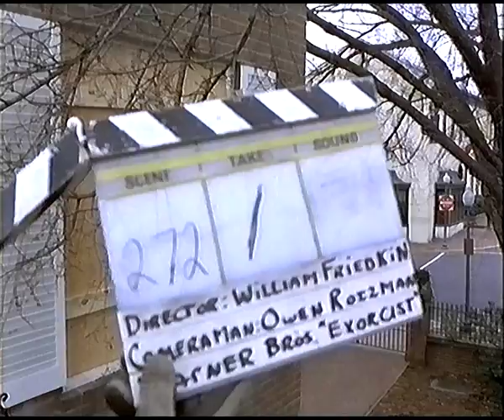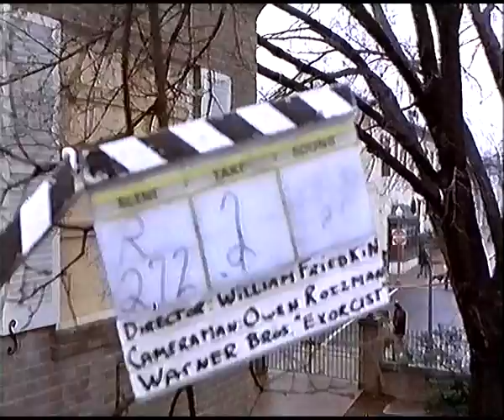THE EXORCIST Outtakes - Alternate Lt. Kinderman & Father Dyer takes.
Here are a selection of outtakes and alternate takes from the original ending between Lt. Kinderman and Father Dyer.

This video has PARTIAL SOUND.

I will be releasing the full selection of outtakes from my commentary video individually as promised.